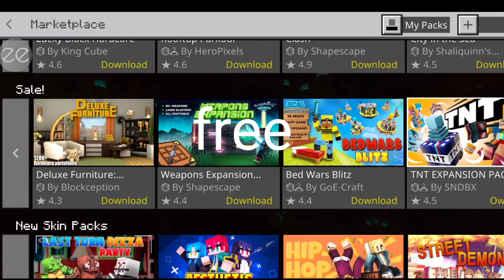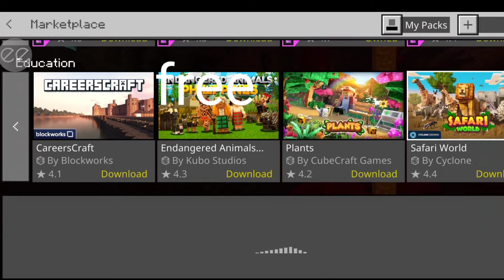How to get unlimited minecoins in minecraft pe || 100 % Working With Gameplay Proof 2021